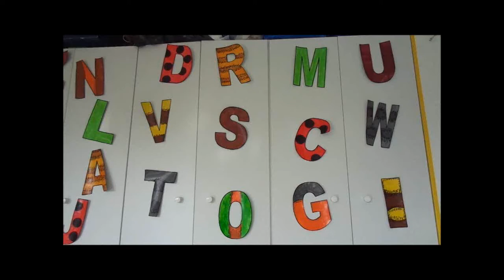Alphabet peau d'insectes film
Alphabet peau d'insectes film (Bricolage Petite Section [PS] Maternelle)

■ INFOS:
→ Classe : PS - Petite Section de Maternelle (3 à 4 ans)
→ Thème : principe alphabétique    initiale
                     recherche esthétiques: graphisme/couleurs/motifs...
                     les insectes
→ Matériaux :   Carton, peinture, colle, stylo doré/argenté,aluminium...

♪ Musique Utilisée :
→Bibliothèque Youtube